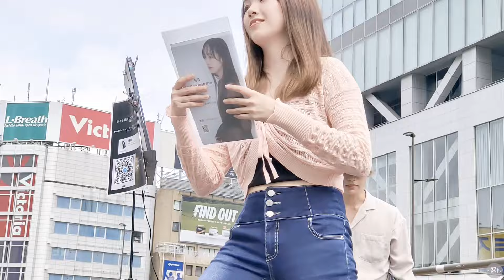🎙️◎初めての東京•••。心に響く歌声！【奏音（かのんKanon）】新宿路上ライブ（2024.07.14）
◎愛知県出身。活動拠点：名古屋
歌手を目指す20歳

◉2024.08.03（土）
『Sweet Night vol.9』出演
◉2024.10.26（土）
『奏音 1st ワンマンライブ』開催決定！！
会場：名古屋 sunset BLUE
OPEN 17:00／START 17:30